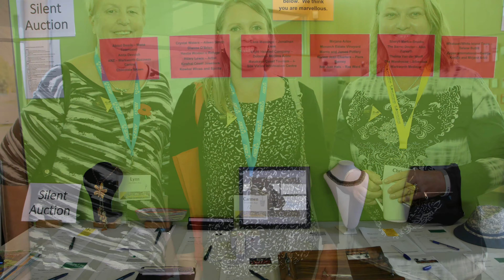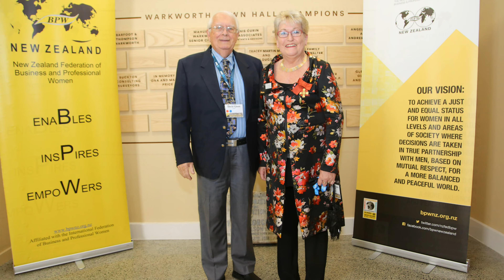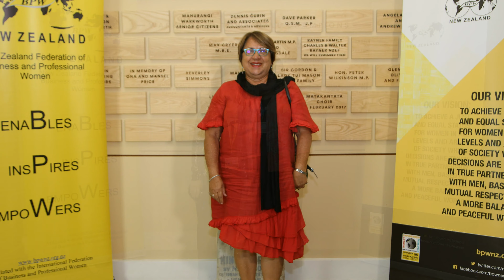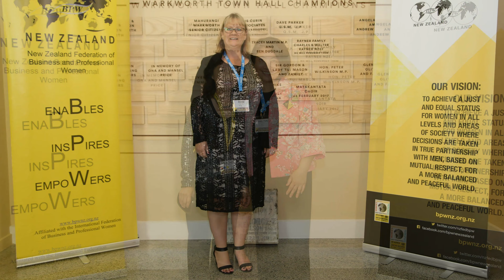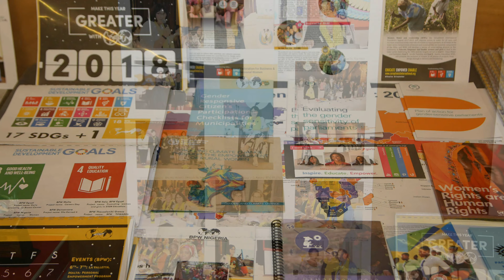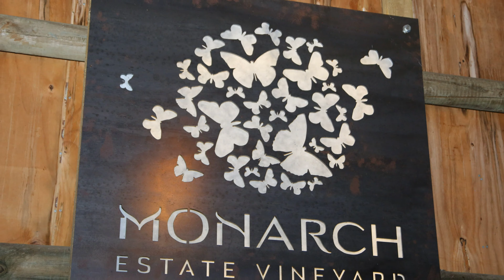BPWNZ 2018 Conference Photos